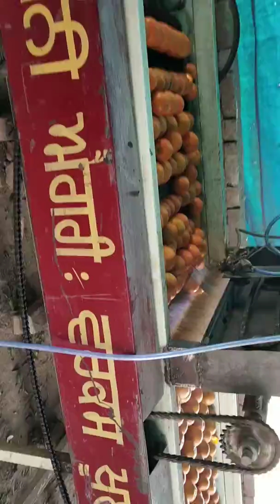Kintu vex machine live .... Check to vex kintu(orange)